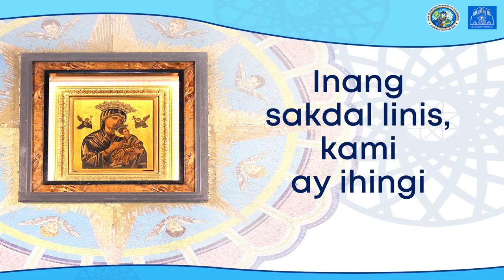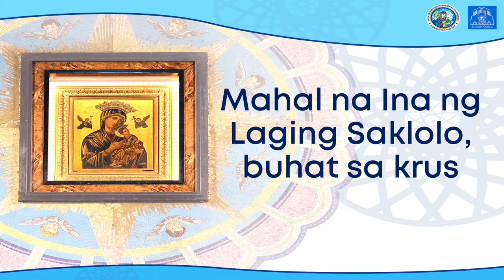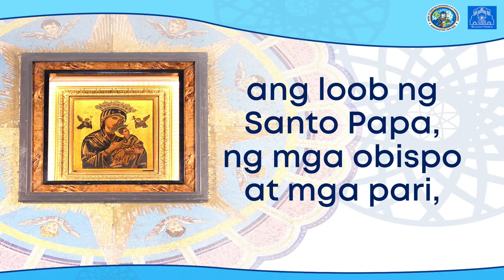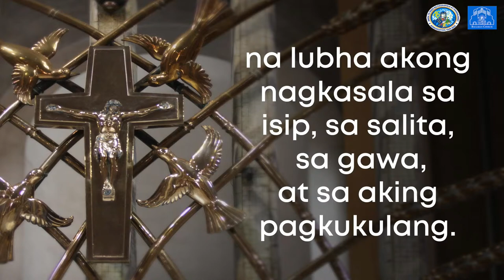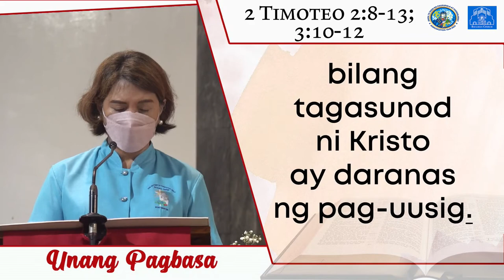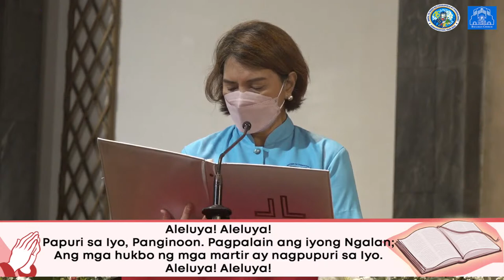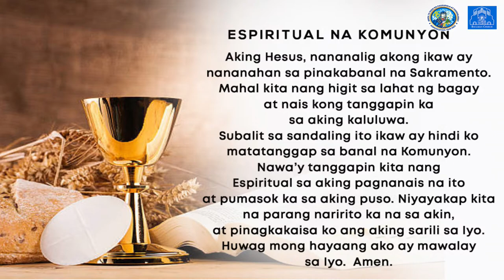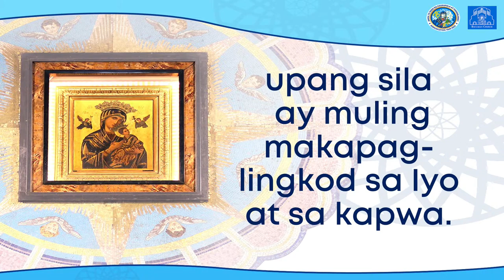Baclaran Church Live: Paggunita kay Beato Nicholas Charnetsky at mga Kasama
Paggunita kay Beato Nicholas Charnetsky at mga Kasama
Punong Tagapagdiwang: Rev. Fr. Rufino Macasaet, Jr., C.Ss.R.
Hunyo 28, 2023
5:30 AM | Nobena at Misa

Available soon on IOS